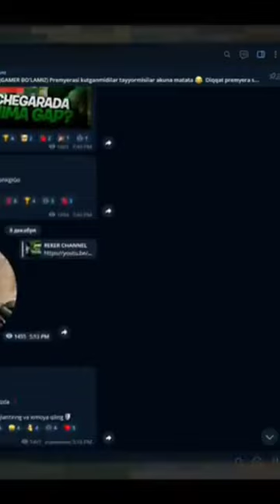reker gamer/ minecraft armiya tuzamiz